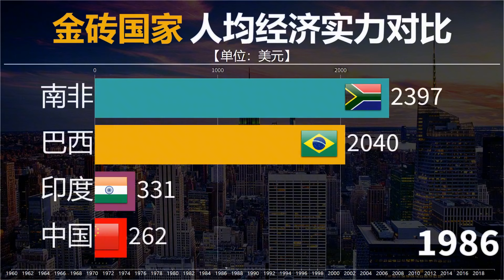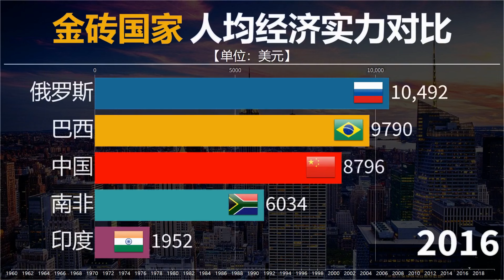南非正考虑请中国办金砖峰会！金砖五国经济表现如何？看人均GDP